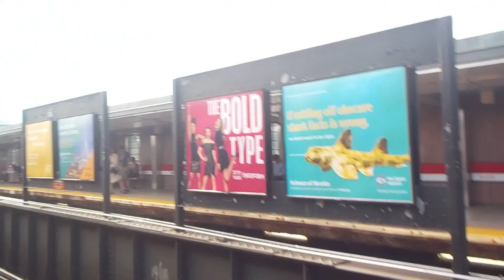MBTA red line train ride from Charles MGH to Park Street/Red line Action at Park Street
Taken 6/24/17